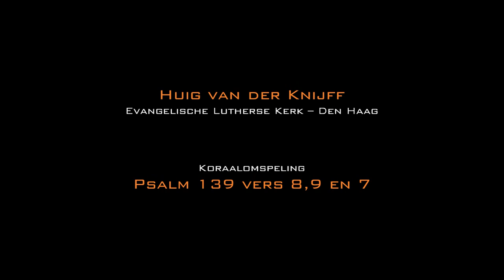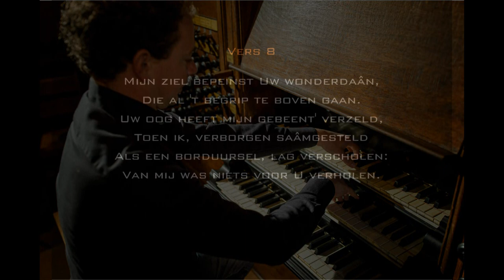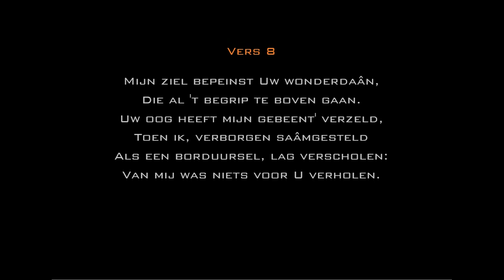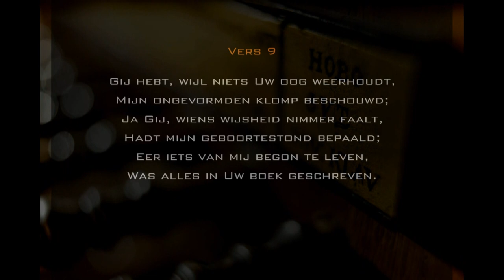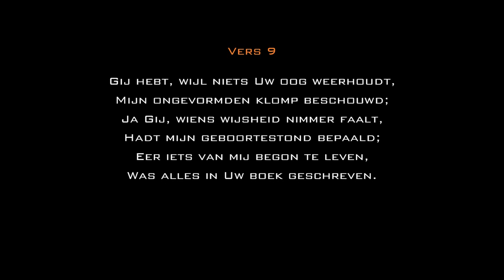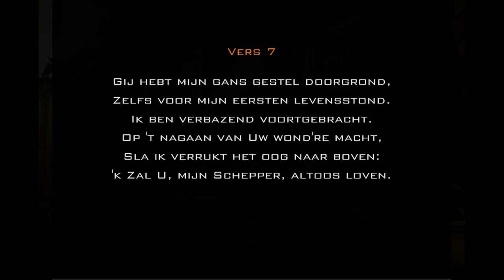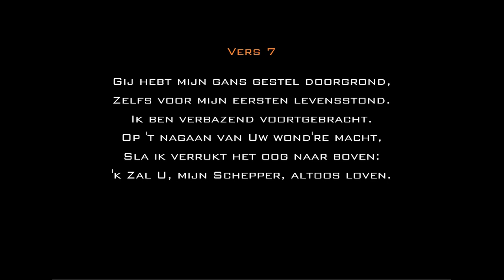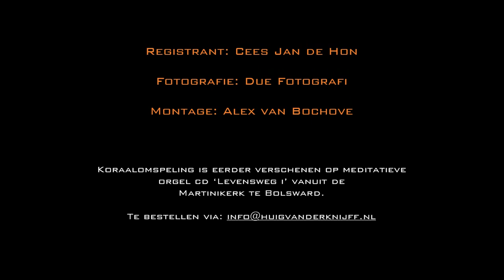Huig van der Knijff - Psalm 139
Psalmbewerking van psalm 139 gespeel door Huig van der Knijff